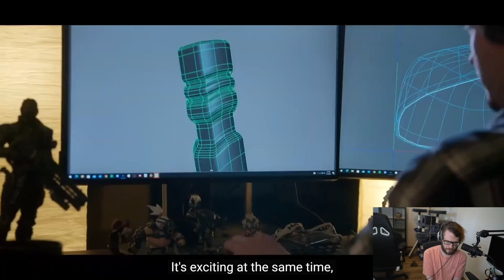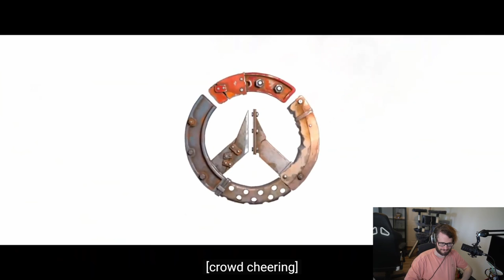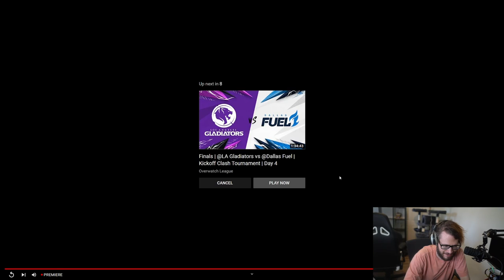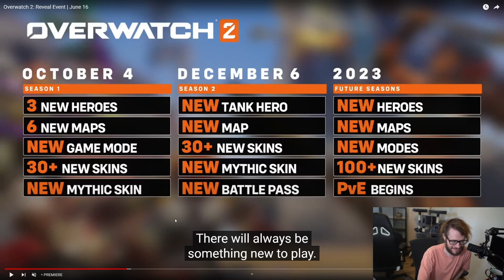Emongg Reacts to the Overwatch 2 Roadmap Livestream!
Streamers in Video:
~ttv/Emongg